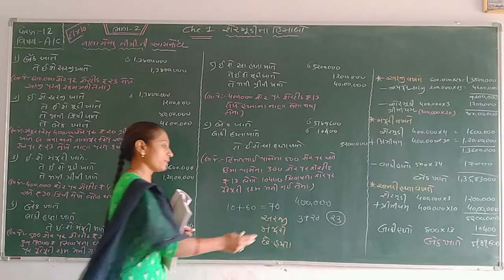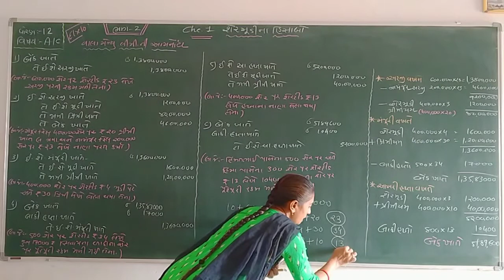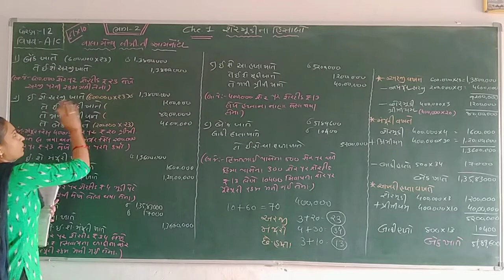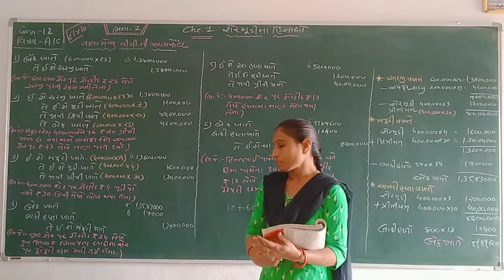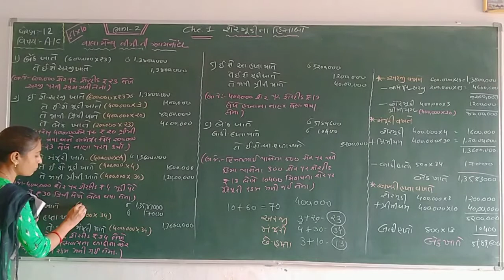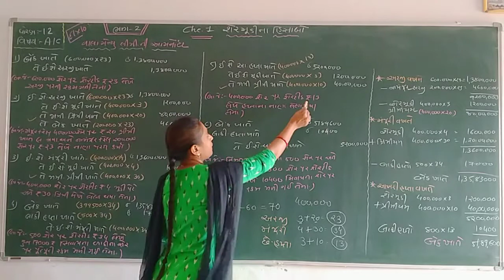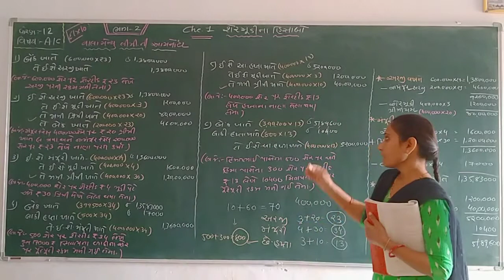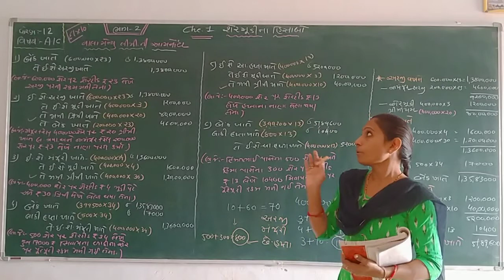ધોરણ - 12 વિષય - નામાના મૂળતત્વો પ્રકરણ - 1 ભાગ - 2